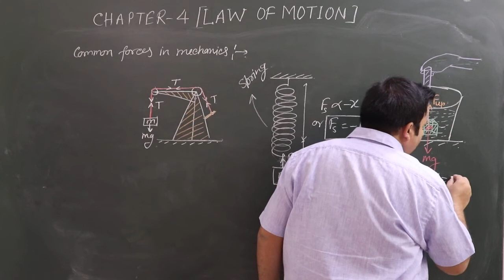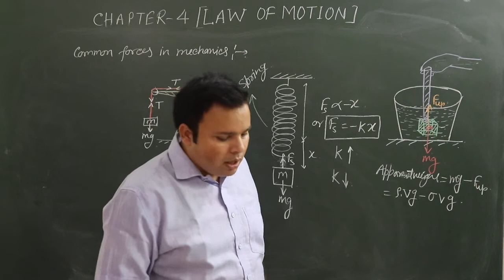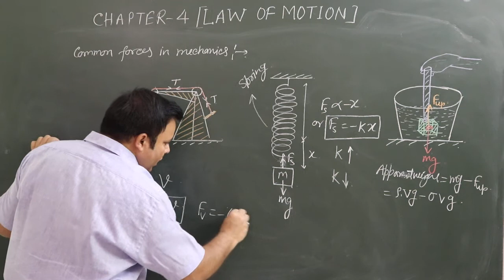LAW OF MOTION 7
for IITJEE/NEET & MH CET preparation.